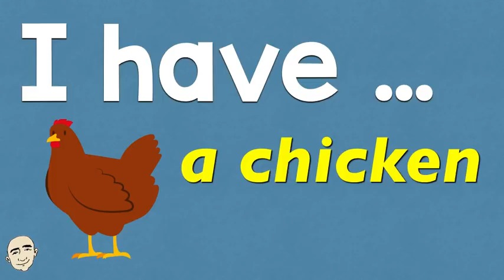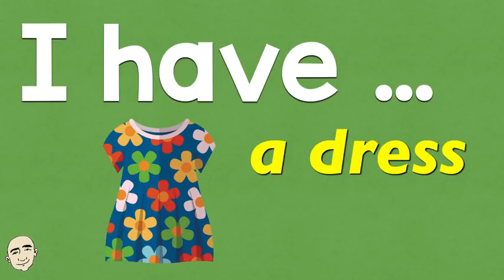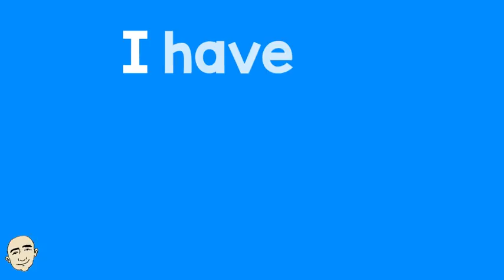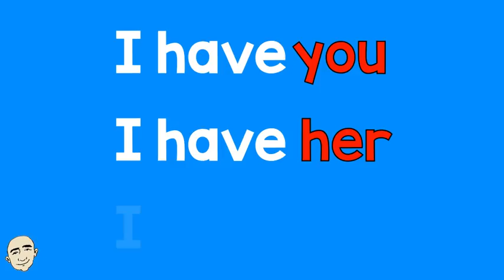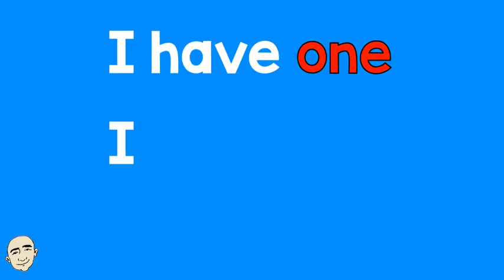I Have - English for Communication (#2) | Mark Kulek - ESL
English Practice: I have - English for Communications. More practice using have Learn to say what you have in English. Practice these categories: aches and pains, animals, food, clothing, drinks, transportation, money, + More. This is an interactive listening and speaking video. Please listen and then repeat after Mark. Have fun communicating in English and speak English now.

English in use:
I have a backache.
I have a rabbit.
I have a chicken.
I have cereal.
I have oatmeal.
I have a dress.
I have a bathrobe.
I have a bag of cookies.
I have a bottle of water.
I have a bottle of orange juice.
I have a motorcycle.
I have a car.
I have cash.
I have a credit card.
I have it. I have that. I have some.
I have you. I have her. I have him.
I have a lot. I have none. I have enough.
I have one. I have two. I have it all.